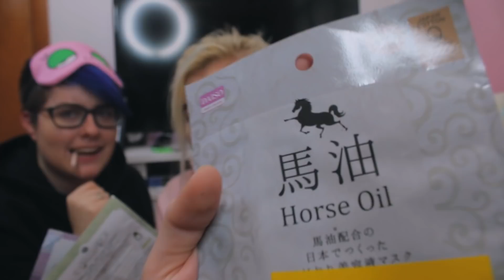JAPAN HAUL (ꈍᴗꈍ)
enjoy the fuckery.